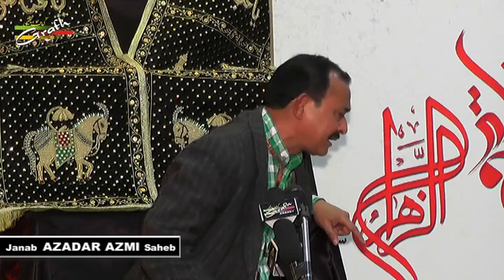Janab Azadar Azmi |2nd Majlis Khamsa 1439 | Husainia Qayama Khatoon Sajjad Bagh Lko.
Khamsa-e-Majlais 1439
Basilsila-e-Shahdat Shahzadi Fatima Zahra s.a.
15th February to 20th february 2018
Nauha Khwani Wa Pursadaari Anjuman Sajjadia Sajjad Bagh Lucknow

Presented By : Mohd. Asghar Kintoori & Karrar Haider Jaan Jarwali
Cameraman : Rahul Singh Chauhan
Camera Asstt. : Kumail Ali, Yusuf Raza, Mehdi Hasan "Sonu"
Production Manager : Mahtab Husain & Mahmood Rizvi
Video Editor : M. Abuzer Kintoori

Aijaz(Josh-e-Azza) 2018
Ashfaq-Marchant 2018
Awaz-e-Karbala 2018
Azadari-e-Murshidabad
Daniyal 2018
Dar-e-Batool 2018
Hala Party
Qurban Jafri
nohay 2018
sarwar 2018
nohay 2017-18
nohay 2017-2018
nadeem sarwar
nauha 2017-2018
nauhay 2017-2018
nohay
how to
scrapbooking (hobby)
noha
epic
daniyal
islam
shia
2018
farhan
allah
iraq
song
lyrics
album
naat
qawali
duwa
salawat
ibadat
talwar
tatbeer
zanjeer
qama
azadar
pursa
sham
karbala
matamdari